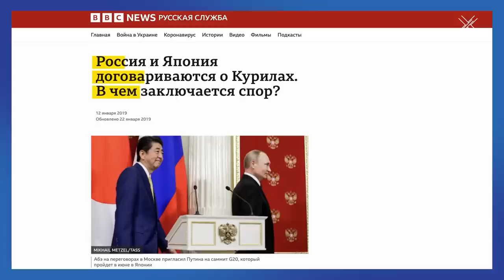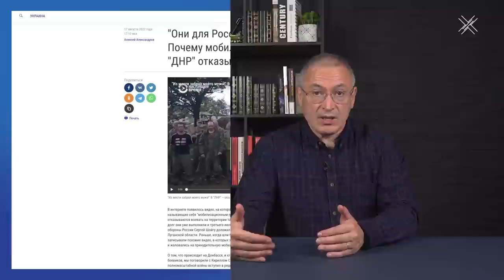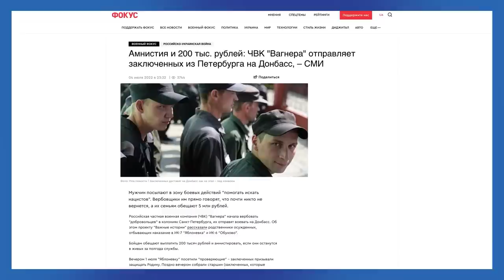Референдумы в Украине: Путин обнулил Россию | Блог Ходорковского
30 сентября 2022 года Владимир Путин официально и торжественно обнулил российскую государственность. Аннексия украинских территорий создала прецедент об отделении регионов от страны без согласия ее властей.

Но такие прецеденты работают не только тогда, когда тебе этого хочется. Путин вспомнил о праве народов на самоопределение, гарантированное Уставом ООН. А сколько таких народов в России? Чечня, Татарстан, Якутия, Дальний Восток, Бурятия… После проигранной войны референдумы о независимости пройдут по всей стране.

Как Путин поставил территориальную целостность России под сомнение? И почему переучреждение неизбежно? Об этом — в сегодняшнем блоге.